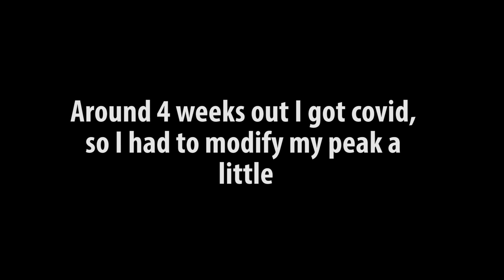Heaviest Lifts Before Nationals | Ready for the Platform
My heaviest lifts before my meet on March 19th, which is the Finnish powerlifting nationals.
Song: OnesteP - Endless Chain

...and remember to make some GAINS!!